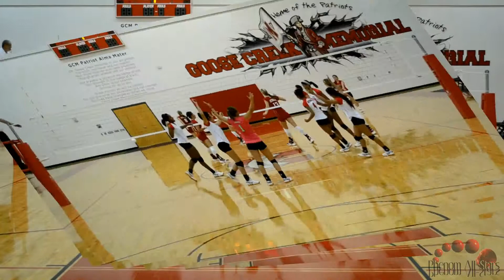Jenna Jackson HS SETTING HighLights August 9-12,2011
Jenna Jackson is a 4 year varsity starter for Goose Creek Memorial. She first made varsity as a freshman and is a player who can set, serve, pass, and dig. She is positive both on offense and defense, has a great court presence, who is very coachable, has excellent work ethic, a great attitude, and a great leader. You can view more videos from her